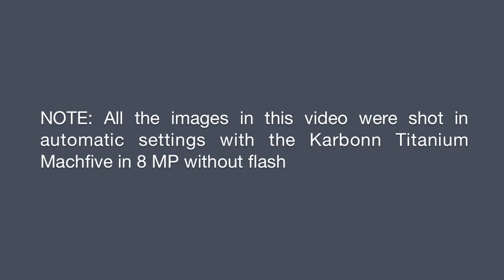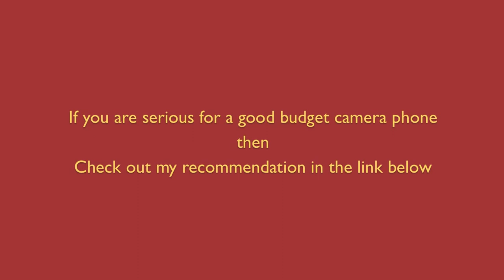Camera Sample of Karbonn Titanium Machfive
The camera performance is great. But some might complain for being a little over saturated in natural light.

Antutu Benchmarks
Gaming Performance
Gaming graphics